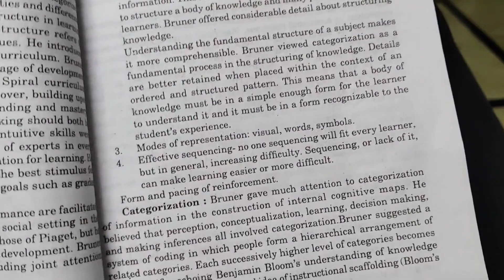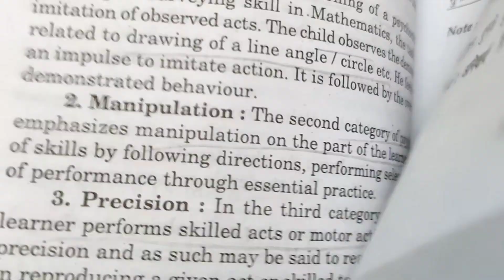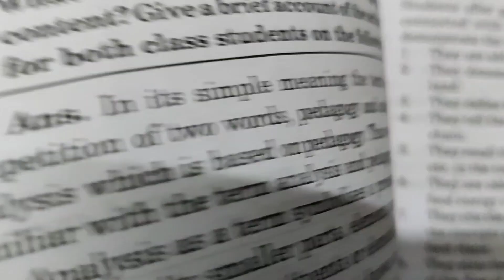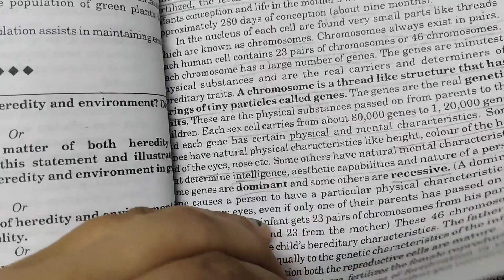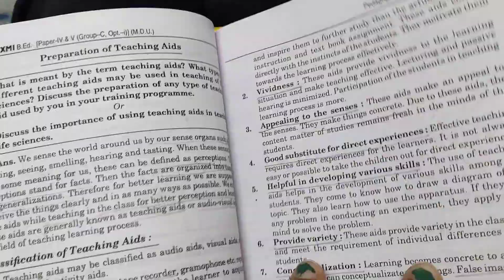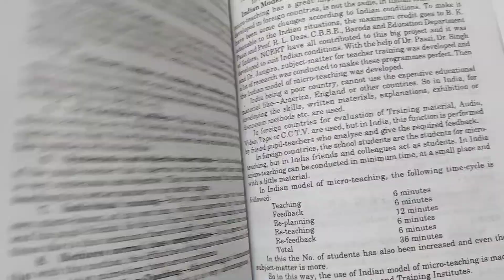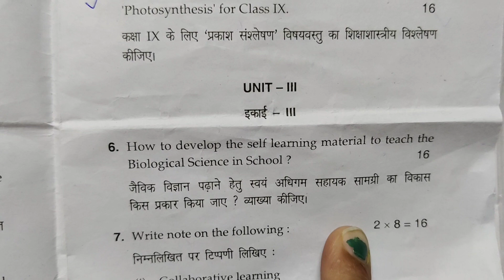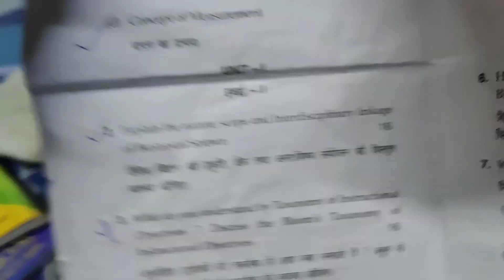Important questions of Pedagogy of Biological sciences b. ed 1 yr